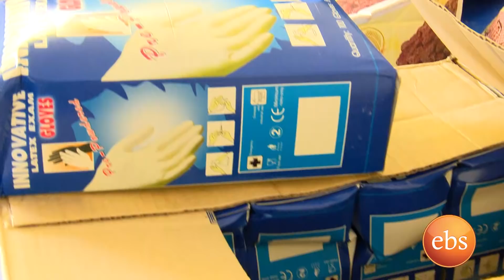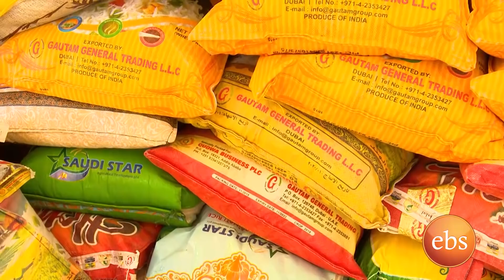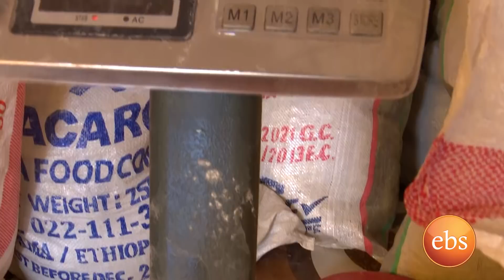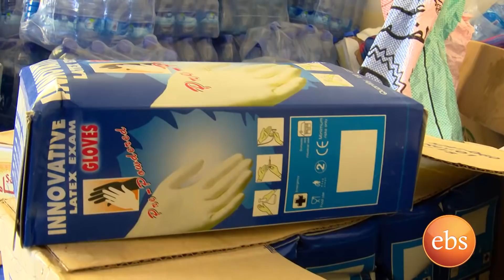የረመዳን ፆም እና የበጎ አድራጎቶ ስራዎች በእሁድን በኢቢኤስ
An infotainment program on Sunday afternoon with EBS’ It includes different multiple segments depending on the number of stories following the topical discussion.